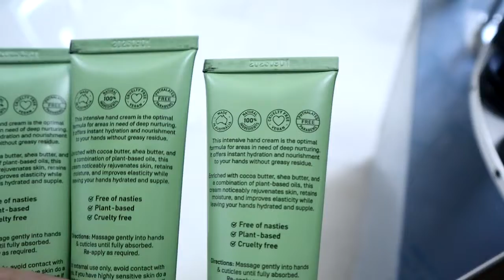semi automatic metal aluminum tube filling sealing folding machine with date coding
This machine is suitable aluminum tube only, need put the tube manually. we also have full automatic model.with heating system or not based on the products requirements.